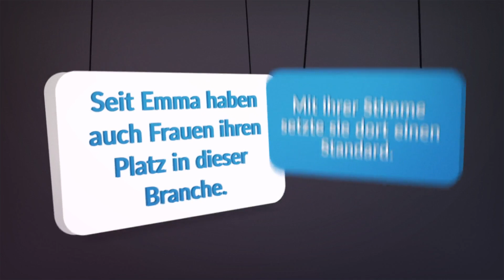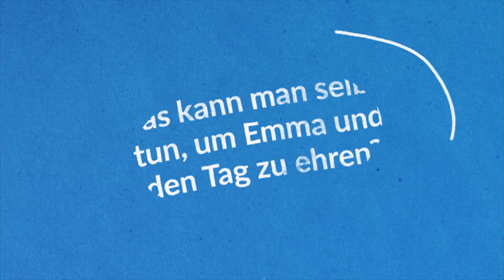Emma-M.-Nutt-Tag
Der Emma-M.-Nutt-Tag findet am 1. September 2021 statt und ist der ersten Telefonistin gewidmet.